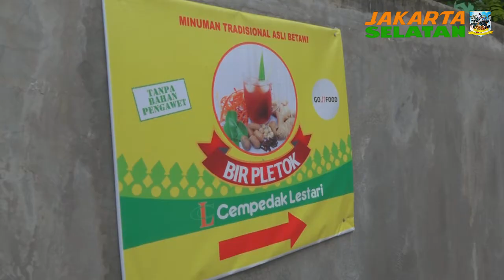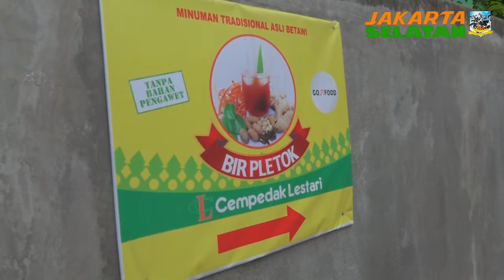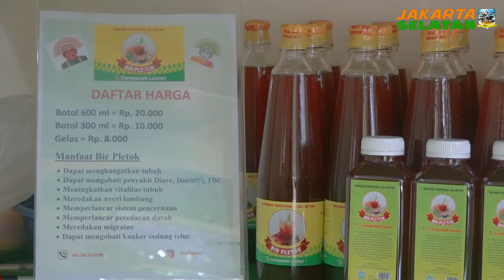Bir Pletok Minuman Khas Betawi Penuh Khasiat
Setelah sebelumnya Kominfotik Jakarta Selatan mengulas secara singkat proses pembuatan dodol Betawi, kali kita akan mengulas soal minuman tradisional khas Betawi.
Minuman ini memiliki banyak manfaat bagi tubuh kita, salah satunya menghangatkan tubuh. Adakah yang bisa menebak minuman apa itu? Ya itu adalah Bir Pletok.
Namun, bir yang satu ini tidak mengandung alkohol. Bir Pletok ini dapat menghangatkan tubuh karena mengandung jahe. Bir Pletok juga mengandung rempah-rempah khas Indonesia lainnya seperti daun pandan wangi, dan serai.
Kemudian agar Bir Pletok menjadi lebih menarik, maka ditambah Kayu Secang. Dengan tambahan Kayu Secang ini, Bir Pletok akan menjadi berwarna merah.
Oiya, selain menghangatkan tubuh, Bir Pletok ini juga berkhasiat untuk memperlancar peredaran darah dan menjaga stamina. Makin penasaran untuk menikmatinya kan ?
Untuk lebih mengenal Bir Pletok, yuk mari simak video liputan Bir Pletok Cempedak Lestari, Jl. Srengseng Sawah Raya, RT 10/RW 9, Srengseng Sawah, Jagakarsa, Jakarta Selatan.